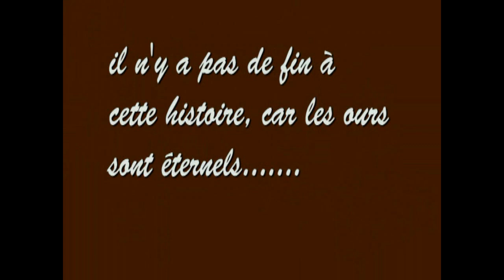RESTIT 3D PUISSERGUIER Dialogue d'ours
un instant de tendresse.